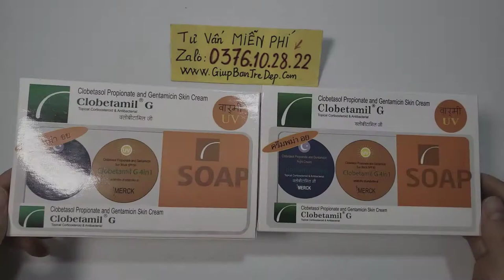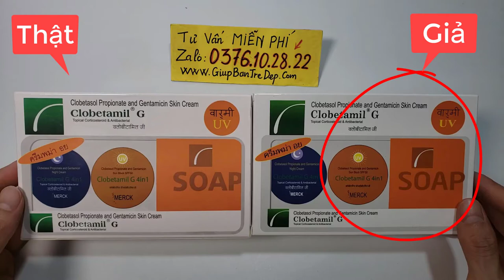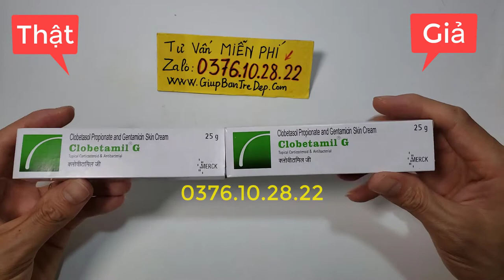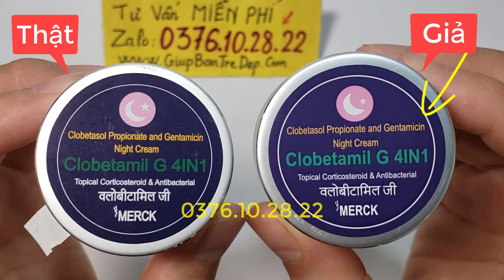Clobetamil G thật và giả mới năm 2022 | Kem trị nám Thái Lan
Đây là video phân biệt mẫu kem Clobetamil G thật và giả mới nhất trong năm nay. Bây giờ hàng giả họ làm ngày càng giống với hàng thật, và trong video này là mẫu hàng giả mới nhất, bạn có thể xem để biết thêm thông tin nhé.